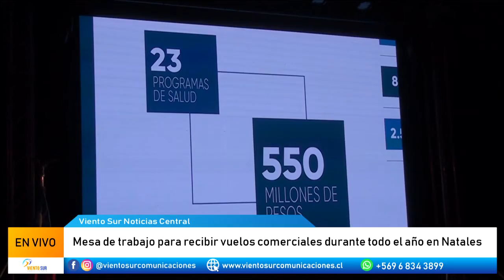Proyecto para recibir vuelos comerciales en Natales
La Asociación de Hoteles y Servicios Turísticos Torres del Paine (HYST) se reunió junto a los encargados de la Unidad de Turismo de la Municipalidad de Natales, con el objetivo de realizar una mesa de trabajo para trazar las líneas del proyecto que pretende recibir vuelos comerciales durante todo el año en nuestra ciudad.